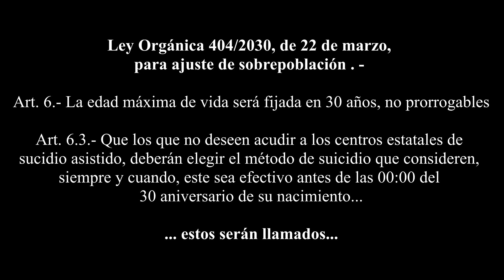LOS DESCARTADOS 404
Unos amigos se juntan para celebrar su cumpleaños, en un futuro terriblemente cercano, que obliga a toda persona a suicidarse al cumplir los 30 años por el bien social.